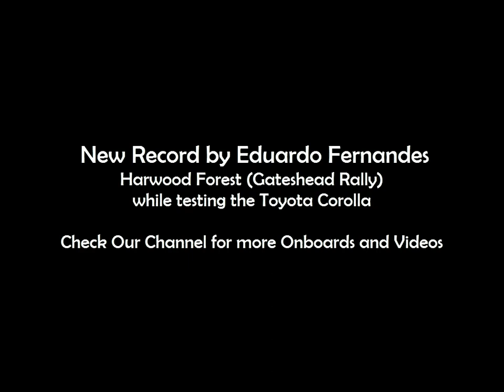New Record on Harwood Forest - Richard Burns Rally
Again, I've beaten another record on Richard Burns Rally. This time, while passing the Gateshead Rally, a gravel Rally on Great Britain.
This was while testing the Toyota Corolla.